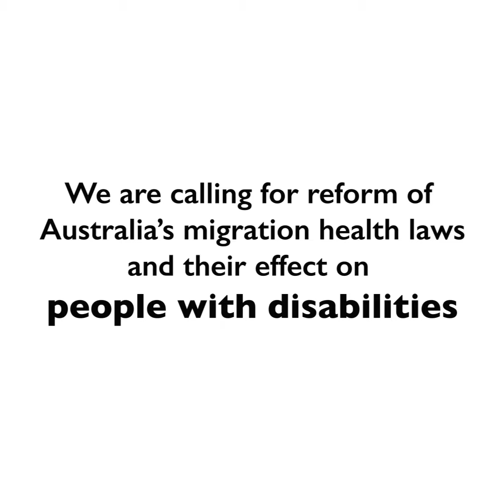Welcoming Disability campaign launches in Australia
Down Syndrome Australia and Australian Lawyers for Human Rights are launching the Welcoming Disability campaign. Our campaign aims to support fair and equitable treatment of migrants with disability and health needs.